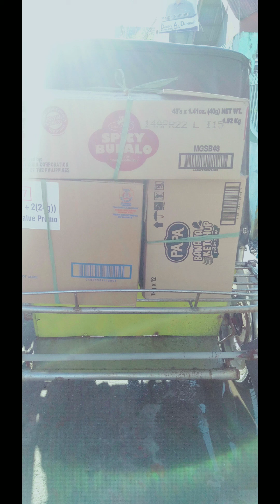grocery | na short kami sa daming pinamili | NgezVlog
grocery for christmas party